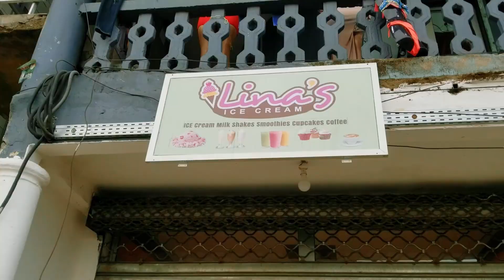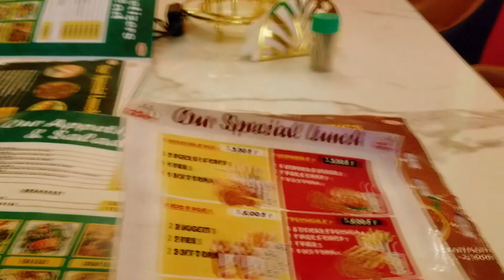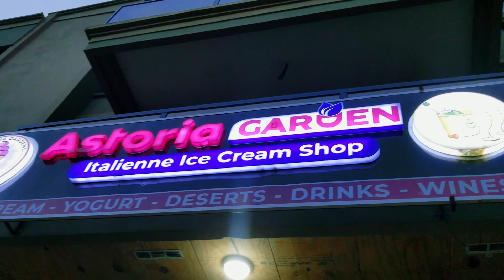VLOG: Road Trip from Douala to Buea, Cameroon/Life Lately marriage /A week in the life Ep 5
Hi People,
In this video, my family and I are taking a road trip from Douala, to Buea for a brief weekend.
I was happy to finally have the patience to vlog the trip. I have been MIA, but I really can not go beyond what my life is offering me now.
Enjoy this video, and see you in the comment section.